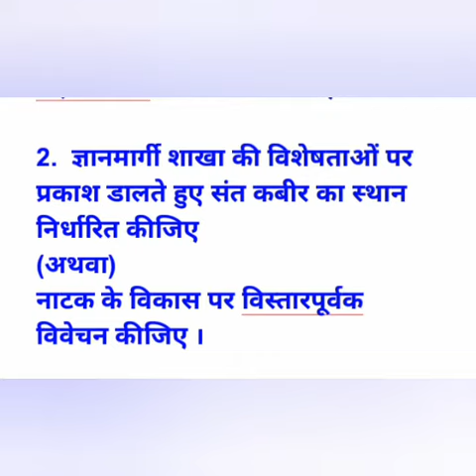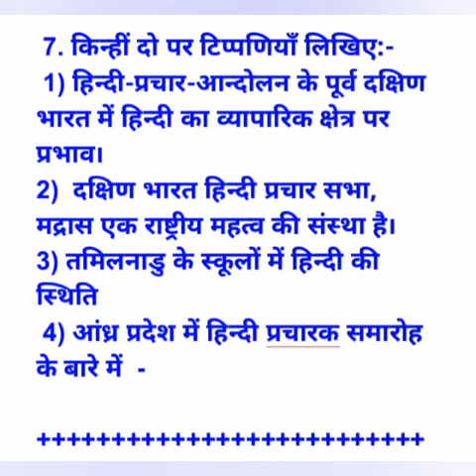PRAVEEN POORVARDH-2 August 2021Model question paper 3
ItRASHTRABHASHA PRAVEEN POORVARDH-2  August 2021